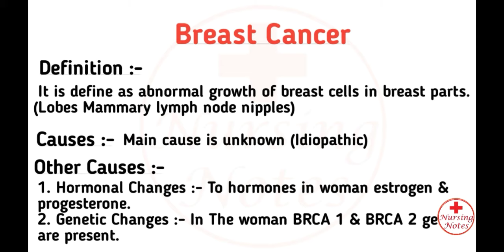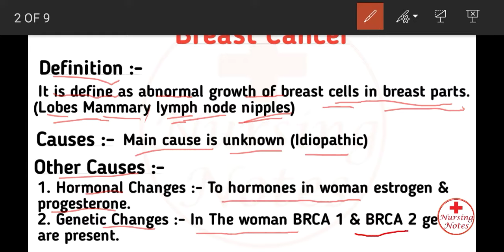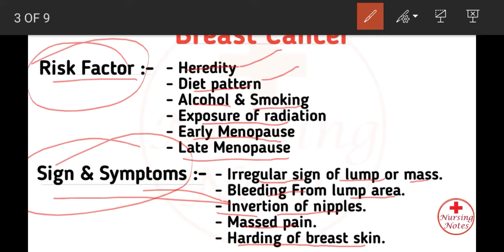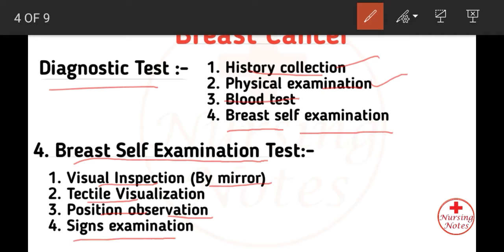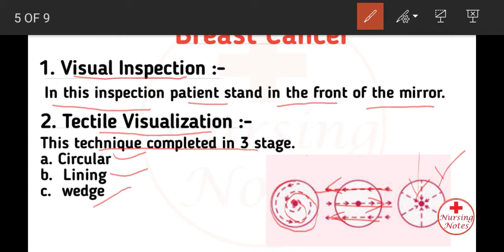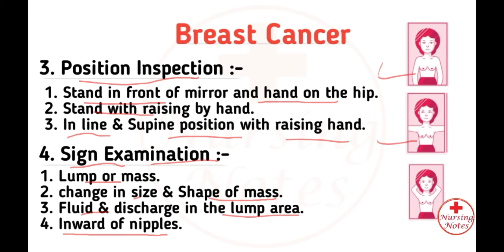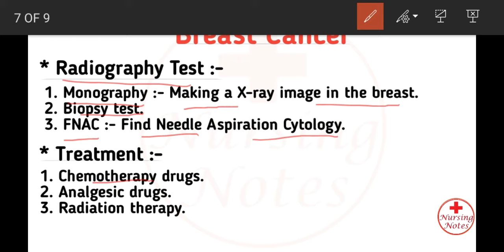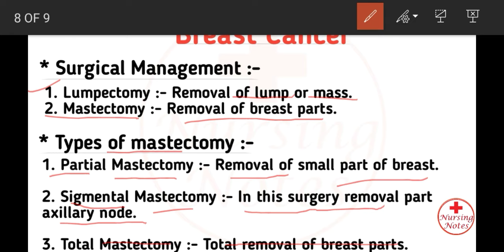Breast Cancer Nursing Lecture In Hindi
Breast Cancer Nursing,Breast Cancer In Hindi,Breast Cancer Lecture